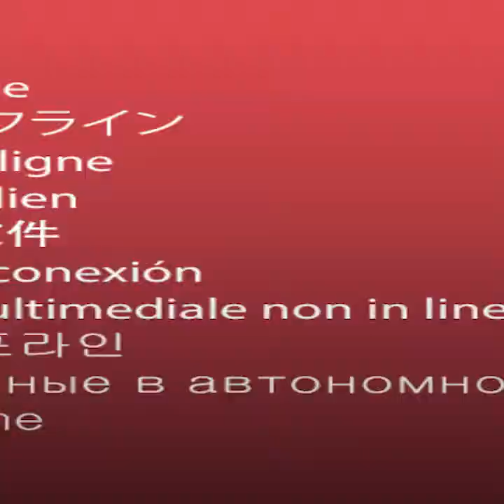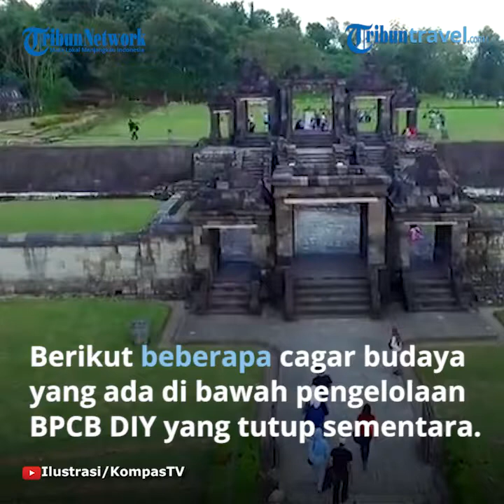Selama PPKM Jawa-Bali, Semua Objek Wisata Cagar Budaya Ditutup Sementara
TRIBUN-VIDEO.COM - Balai Pelestarian Cagar Budaya ( BPCB) Provinsi Daerah Istimewa Yogyakarta (DIY) mengumumkan penutupan sementara semua obyek wisata cagar budaya di wilayah DIY.

Penutupan tersebut dilakukan sesuai dengan ketentuan dalam Pemberlakuan Pembatasan Kegiatan Masyarakat ( PPKM) akibat meningkatnya kasus Covid-19.